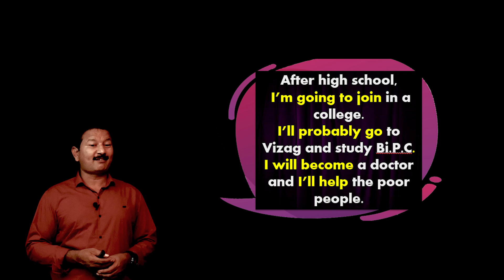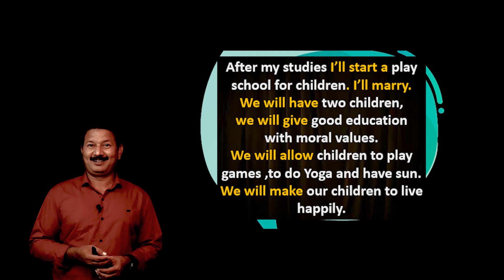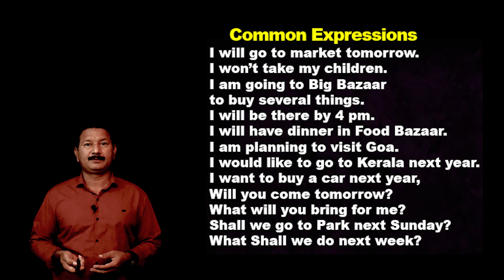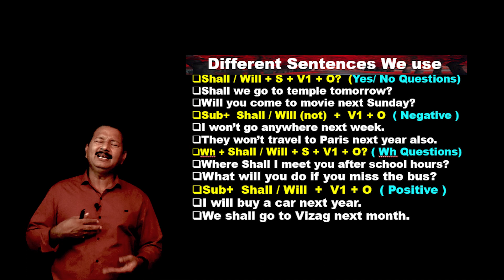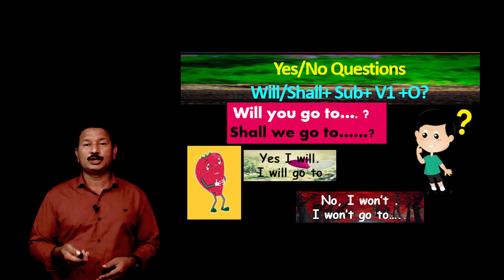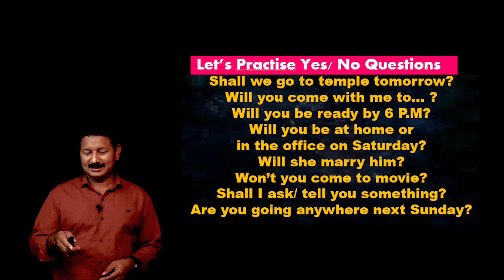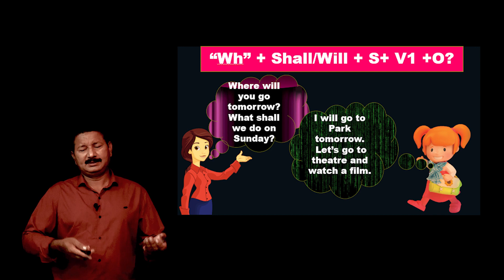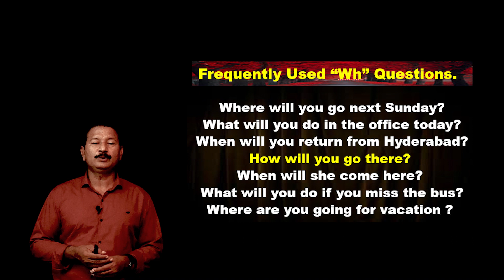Talking About Future Plans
It helps you to talk about your Future Plans. It's useful for students to improve their Basics and useful for Vaaradhi, Bridge Course and for Spoken English..